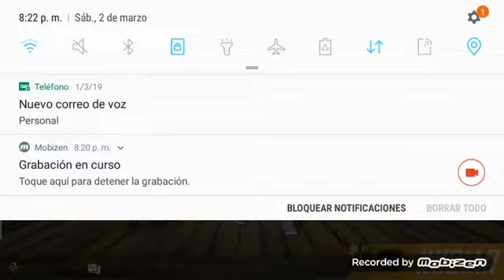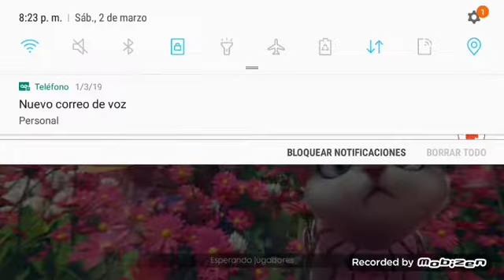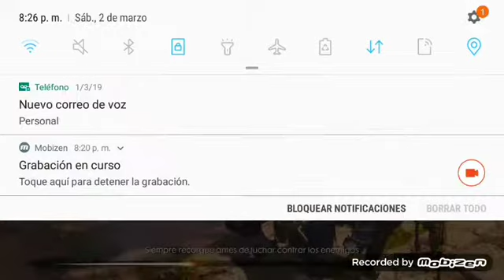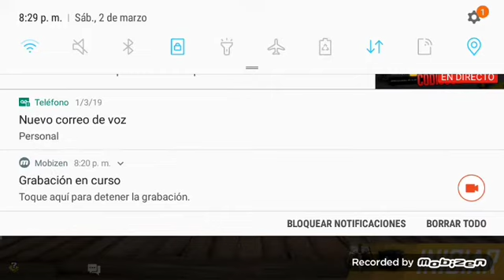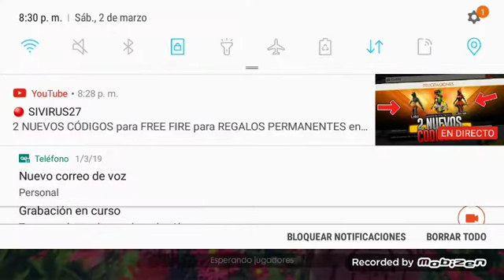Es mi primer video